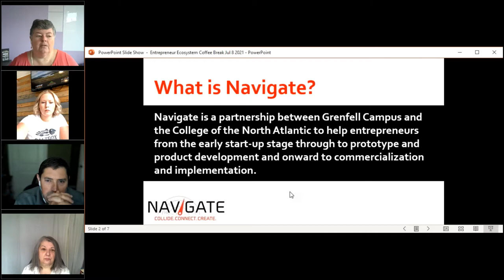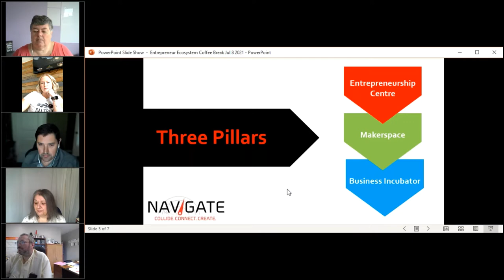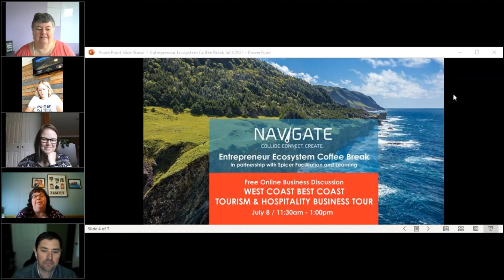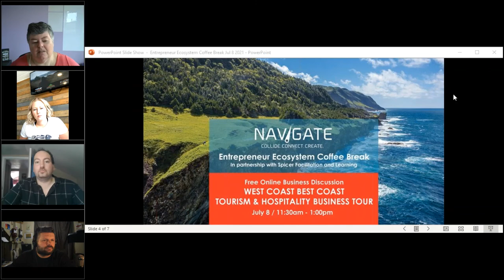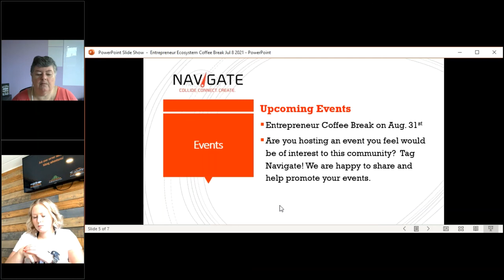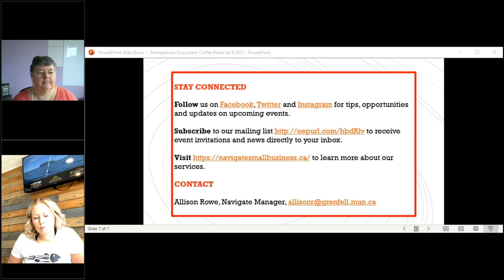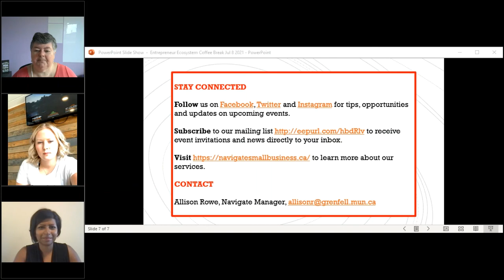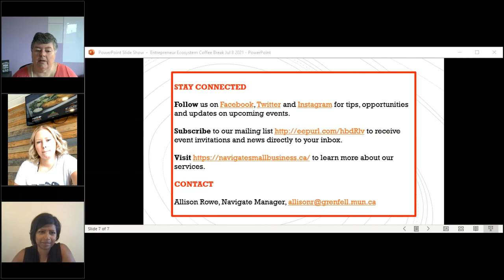Entrepreneur Coffee Break July 8 2021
This month's coffee break provided entrepreneurs with an opportunity to promote their businesses by letting everyone know what is happening this summer and taking us on a virtual tour.